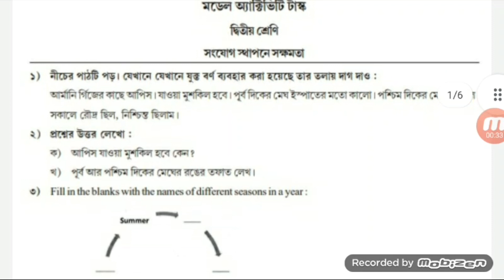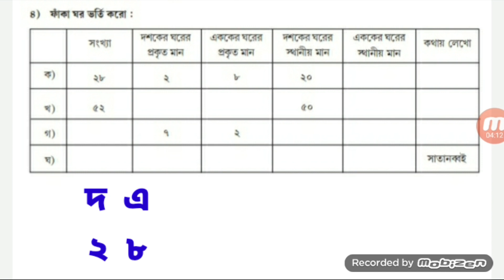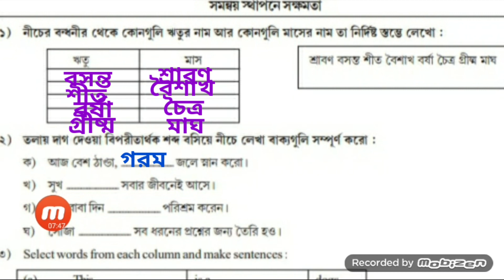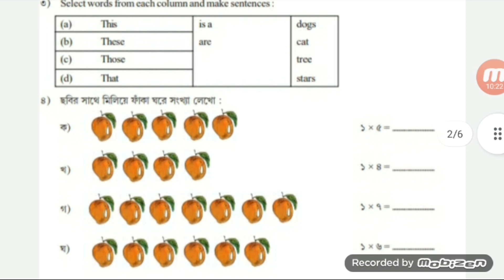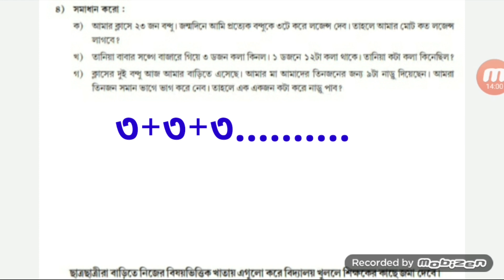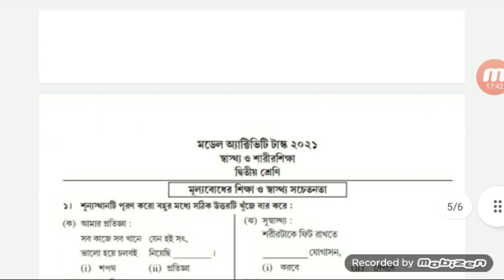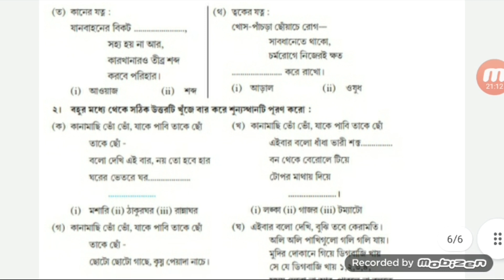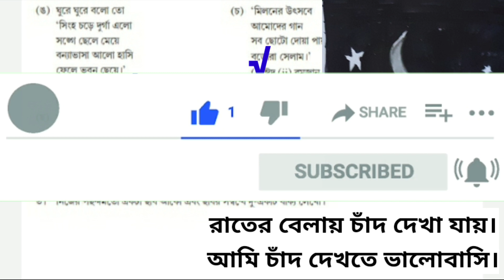Model activity task 2nd series,August 2021,Class 2 all subjects.2nd series task Class two all in one